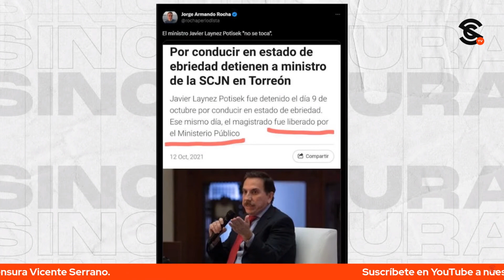JAVIER LAYNEZ TIENE UN HISTORIAL BASTANTE INTERESANTE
El periodista y politólogo, Jorge Armando Rocha, a tuittazos nos comenta sobre el ministro Javier Laynez tiene un historial bastante interesante, fue consejero jurídico con Zedillo, también trabajó con Felipe Calderón y Peña. También fue remitido el 2021 al Ministerio Público por manejar en estado de ebriedad.